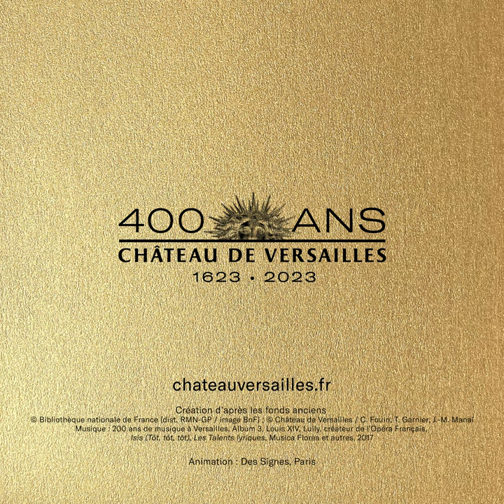Le château de Versailles vous présente ses meilleurs vœux pour l'année 2023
🇫🇷 L'Établissement public du château, du musée et du domaine national de Versailles vous présente ses meilleurs vœux pour l'année 2023.

🌍 The Public Establishment of the Palace, Museum and National Estate of Versailles wishes you all the best for 2023.